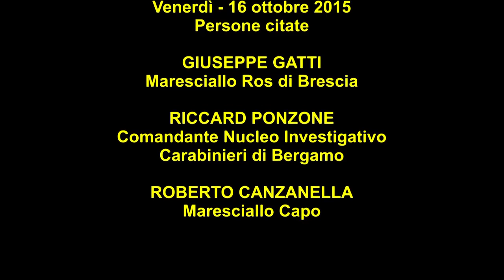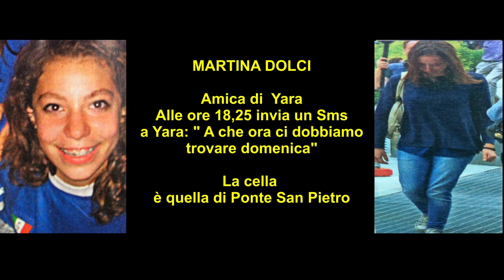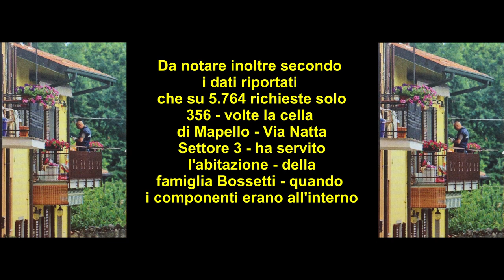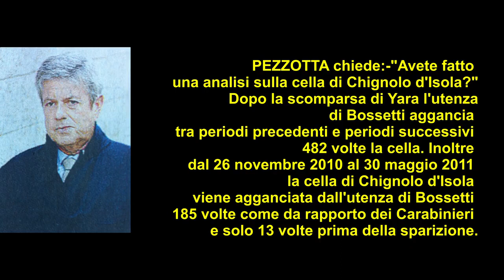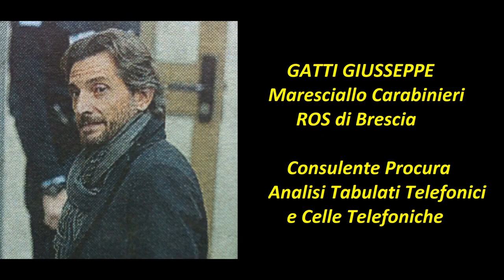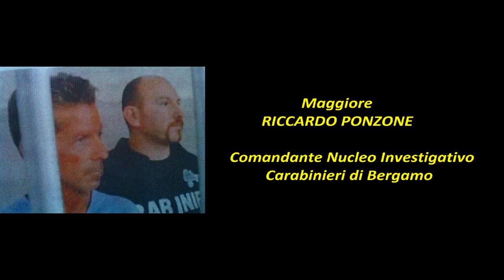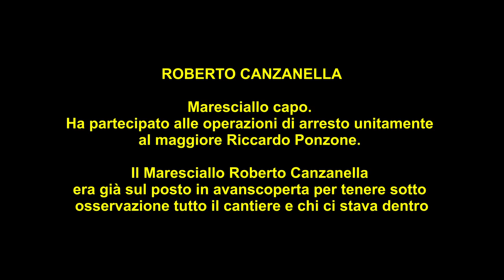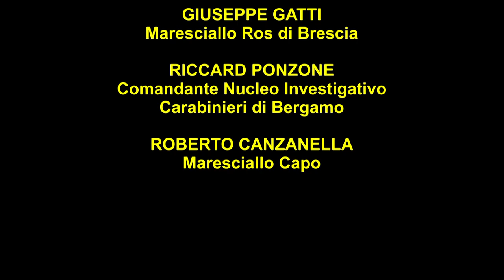Ignoto 1, Processo Bossetti G. R . - NONA UDIENZA - ARRESTO - MASSIMO BOSSETTI.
Maggiore Riccardo Ponzone attualmente Tenente Colonnello al Reggimento Paracadutisti Tuscania di Livorno. Quando sono arrivato a Bergamo la prima cosa che mi disse il Colonnello provinciale Biagio Storniolo:-“Tu a Bergamo hai un unico compito, devi trovare l’assassino di Yara. Nel 2014 - in prossimità della scadenza delle indagini preliminari, la Pm  per la ripetizione delle analisi si rivolge ai genetisti dell’Università di Pavia Carlo Previderè e Pierangela Grignani. Era l’ultimo accertamento tecnico che la dottoressa poteva dare – essendo vicino la scadenza – dei tre anni per l’archiviazione. Carlo Previderè e Pierangela Grignani grazie ad un particolare rarissimo “Allele” catalogato con il nr. 26 in comune tra Ignoto 1 ed una donna delle 532 a cui era stato prelevato il Dna – riescono a risalire alla mamma di Ignoto 1, tale Ester Arzuffi.  A questo punto la dottoressa ci disse andate e scoprite chi è Ignoto 1. In quel pomeriggio siamo arrivati a scoprire che la Ester aveva tre figli. Uno il più giovane si chiamava Fabio Bossetti e gli altri due erano i due fratelli gemelli, Laura Letizia e Massimo. Nel corso degli accertamenti che erano stati fatti dal colonnello Lago era emerso che probabilmente l’assassino di Yara, Ignoto 1, era un soggetto che aveva gli occhi chiari. Dalla foto del cartellino anagrafico di Massimo Bossetti ci accorgemmo che lui aveva gli occhi azzurri, chiarissimi. Organizzammo dei servizi con delle pattuglie in borghese che si vanno a piazzare nei pressi dell’abitazione di Massimo Bossetti. Abbiamo aspettato il pomeriggio. Lui con la sua famiglia, a bordo della propria Volvo, si dirigono verso il Centro Commerciale Orio Center. L’obbiettivo era quello di acquisire il Dna. Riuscire a coglierlo mentre beveva un caffè, una bottiglietta d’acqua. Purtroppo questa occasione non si presentò. L’operazione termina senza che noi riusciamo ad acquisire questo Dna. Dopo Massimo salì in macchina. Probabilmente doveva ritornare a casa. Optiamo per fargli l’alcool test. Cerchiamo di coprire due strade, entrambe a poche centinaia di metri dalla sua abitazione. Lui all’alt si ferma tranquillamente, noi siamo nascosti a pochi metri. Lui si ferma, sorridente sia lui che la moglie, perché lui era consapevole di non avere bevuto e quindi con la moglie scherzava su questo fatto. Poi gli dicono scusi ma la macchinetta non ha funzionato. Dovrebbe ripeterlo. Estraggono il beccuccio, lo mettono in un contenitore e gli fanno ripetere il test. Al termine di questo secondo test gli comunicano che il test è negativo e che può tranquillamente andare, dopo averlo chiaramente identificato. Tranquillamente con i suoi familiari si avvia verso la sua abitazione. Prendiamo il Dna e partiamo immediatamente alla volta di Pavia. Arriviamo attorno alle 20,30 all’Università di Pavia dove domenica sera (15 giugno 2014) troviamo il dottor Previderè e la sua assistente Grignani. Grignani.-“I carabinieri che avevano portato i boccagli intanto che firmavamo i documenti ci raccontavano delle notti che avevano passato in bianco, lontano dalla famiglia coi bambini piccoli. All’una, le due di notte, un orario così, di notte, il professore Previderè telefona alla Pm Ruggeri per comunicarle che il Dna di Massimo Bossetti coincideva esattamente con il Dna di Ignoto 1. Non era più Ignoto 1, si chiamava Bossetti Massimo Giuseppe. Alle quattro e mezzo io ricevo un messaggio dalla dottoressa Ruggeri. Io stavo dormendo ma vengo svegliato dal rumore. Non posso dormire, sediamo in macchina e corriamo verso l’abitazione di Massimo Bossetti. Ci mettiamo in osservazione in attesa che Lui esca. Per la verità non aspettiamo molto. Riusciamo a pedinarlo sino al cantiere di Seriate, in via Fermi, dove Lui arriva per primo e parcheggia il suo furgone al cantiere. Abbiamo avvisato i colleghi di Brescia della situazione ed immediatamente il Colonnello Lorusso ha disposto l’invio di ulteriore personale sia da Brescia che da Milano, in attesa di decidere cosa fare. A questo punto la dottoressa Ruggeri ritenendo che gli elementi raccolti sino a quel momento fossero sufficienti con una decisione improvvisa ci dà l’ordine di andare a prendere Massimo Bossetti………Lo raggiungo:-“Tu sei Massimo Bossetti?” …Mi trovavo di fronte una persona che era completamente diversa dall’immagine di assassino. Un uomo assolutamente piccolo, inerme che mi guardava assolutamente spaventato con i suoi occhi azzurri ma anche allo stesso tempo consapevole che noi eravamo lì per lui.